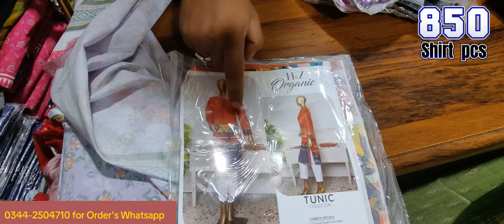Factory leftover branded lawn Hz collection | Clearness Sale Hz | Brands leftover House Of Cut Piece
Factory leftover branded lawn Hz collection
Clearness Sale Hz
Brands leftover

Khaadi leftover
Limelight leftover
alkaram leftover
j. Leftover
gullahmed leftover
brands leftover
leftover
ladies brands garments leftover
usa export quality leftover
leftovers
original brands leftover
brands leftover wholesale
leftover jeans
brand leftovers shops
leftover suits in pakistan
brands factory leftover clothes pakistani
branded leftover in lahore
leftover shirts
factory leftover
khaadi leftovers
leftover garments for kids
factory leftover branded ladies suits
gul ahmed leftovers
saba qamar viral dresses leftover